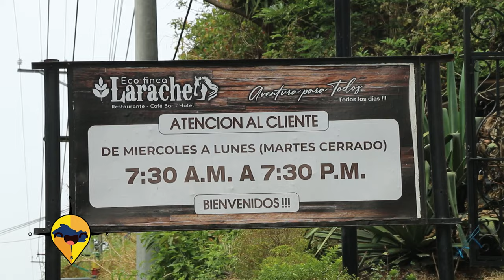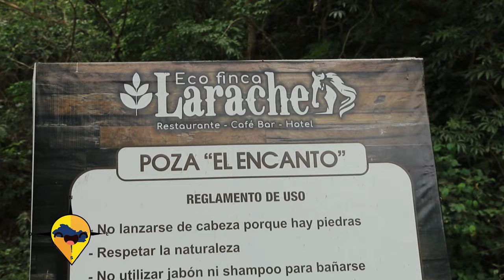ESTE ES EL SALVADOR ECO FINCA LARACHE I